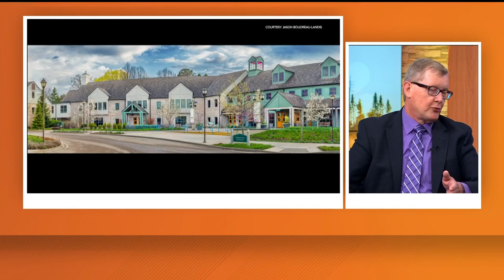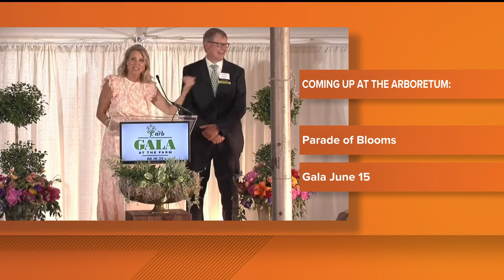U of M's Landscape Arboretum Director retiring this month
Peter Moe has been serving as the organization's director for seven years.